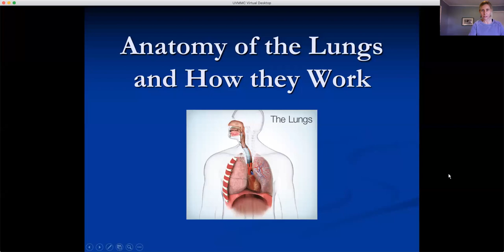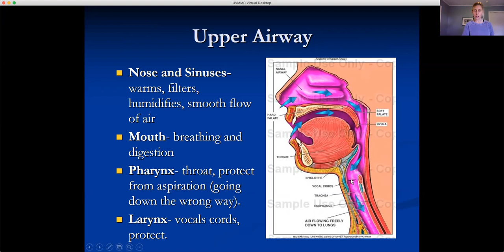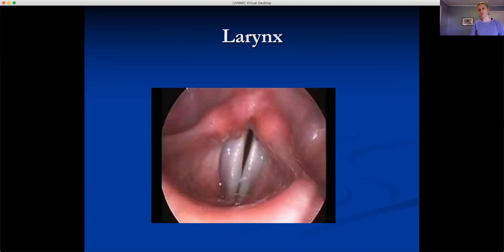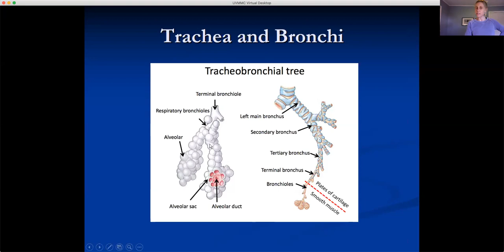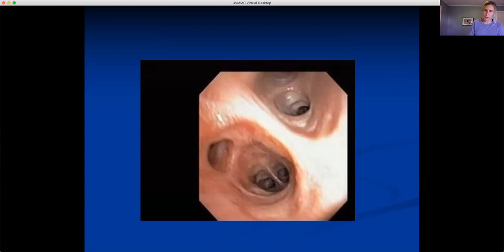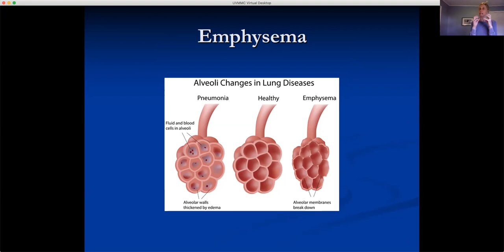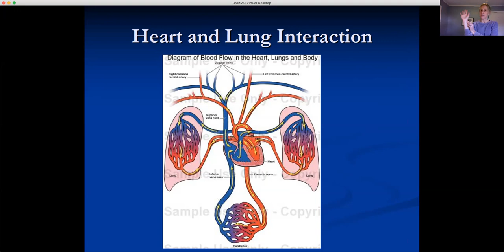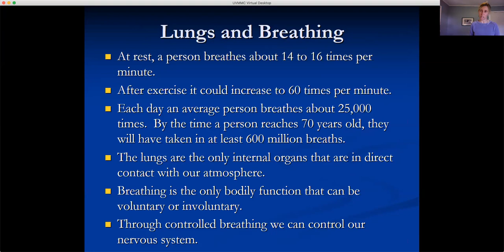Anatomy of Respiratory System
Pulmonary Rehab video describing the anatomy of the respiratory system and lung diseases such as COPD, interstitial lung disease, and pulmonary hypertension.